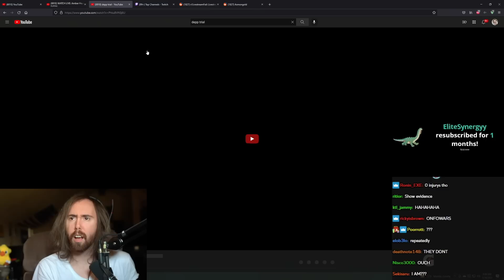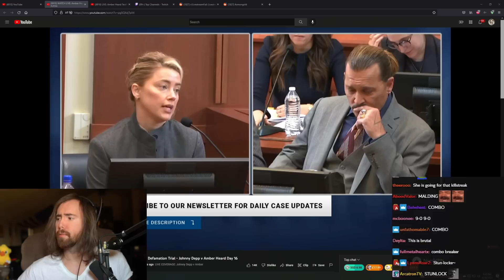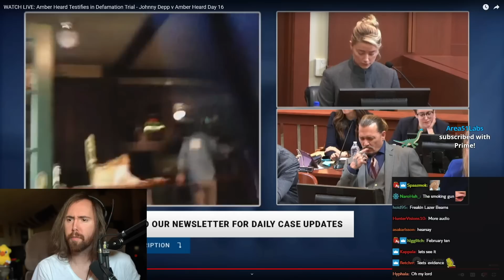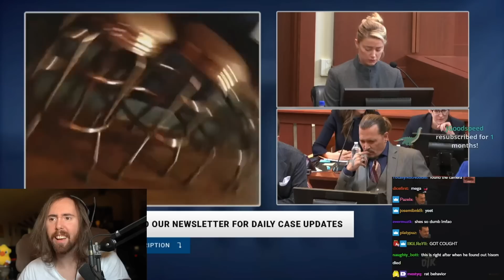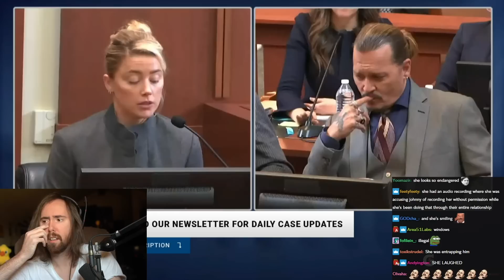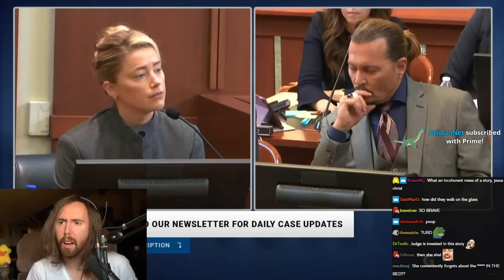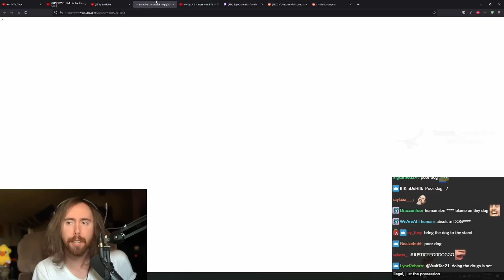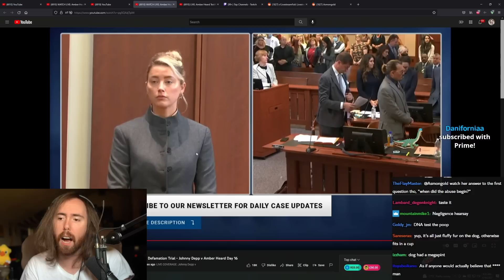Johnny Depp Trial: The JUDGE Shuts Down Amber Heard lawyer | Asmongold Reacts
Asmongold Reacts to Johnny Depp defamation trial, Judge shuts dwn Amber Heard lawyer, Amber Heard lawyer struggles to ask questions without Depp objections granted, Johnny Depp defamation trial resumes, new Johnny Depp trial